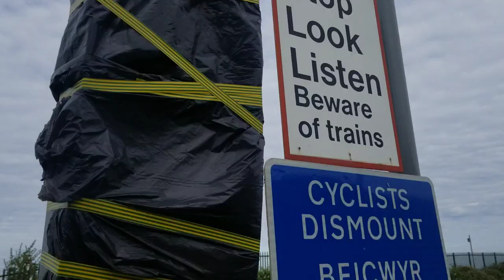Feline Gilwart Level Crossing